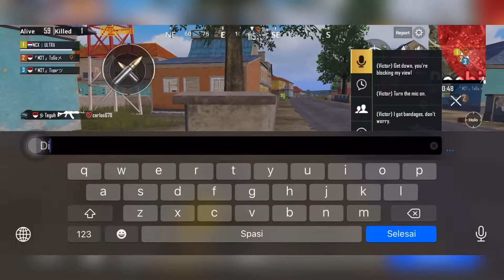Clutch Sang Burung 1 Vs 3!!! -PUBG MOBILE